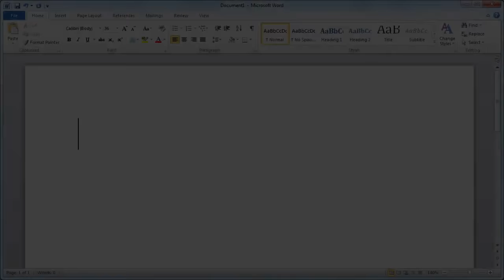India Rupee Symbol in Microsoft Word - (symbol: ₹ code: INR)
Type the India Rupee currency symbol in Microsoft Word using regular Arial or Times New Roman fonts. (symbol: ₹ code: INR)